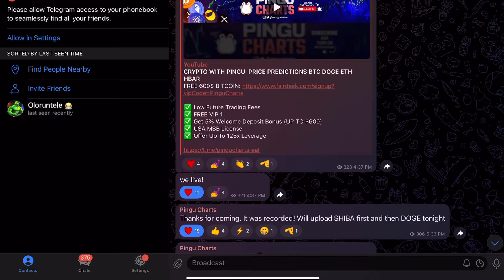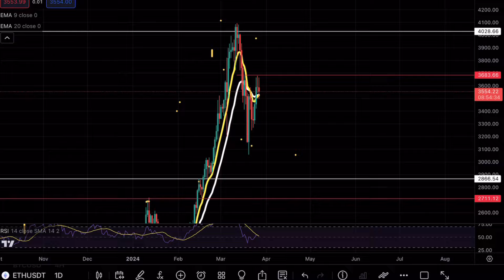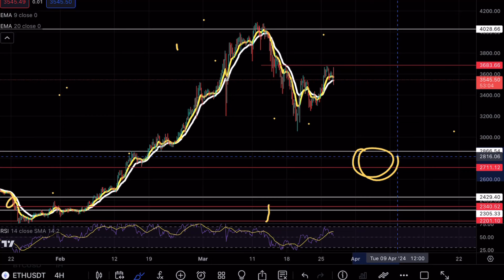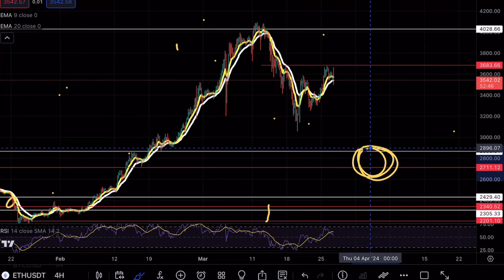ETHEREUM IF THIS BREAKS 🚨! ETH PRICE PREDICTION TECHNICAL ANALYSIS NEWS 2024